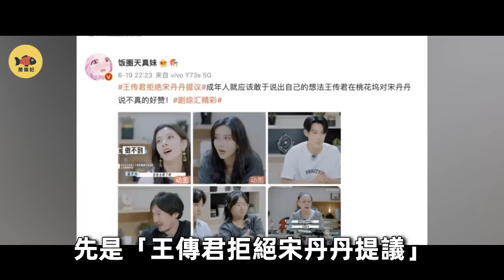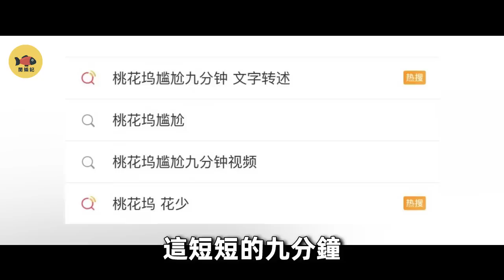《桃花塢2》首播，宋丹丹遭全網抵制！她到底做錯了什麼？楊紫忍不住，說出真相！宋丹丹